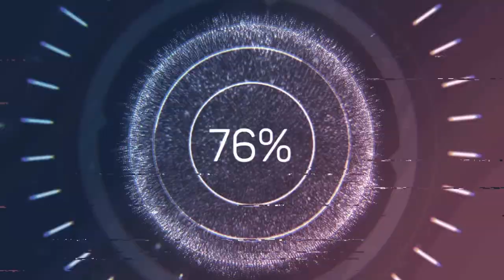Winners Chapel Praise {2020 November Praise Fest Pt 9}